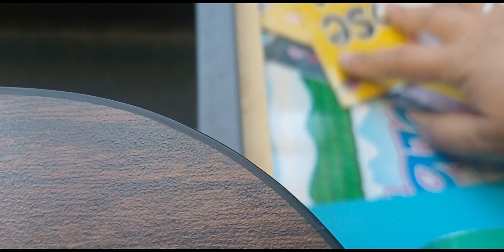HANDA NA BA? NORTH CAROLINA ASSESSMENT TEST